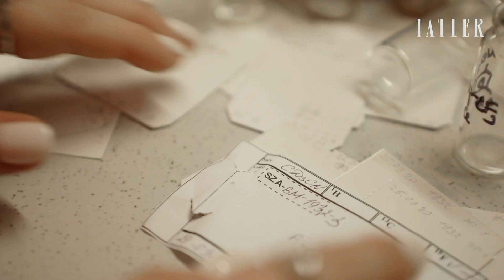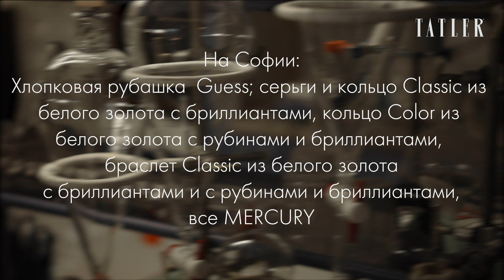Бал дебютанток Tatler: София Ямпольская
На канале Tatler Russia могут содержаться упоминания и ссылки на Facebook и Instagram, ресурсы принадлежащие компании Meta, деятельность которой запрещена в РФ. При этом, вся информация и ссылки на Facebook и Instagram размещены до запрета деятельности Meta на территории России. На канале Tatler Russia отсутствуют запрещенные в связи с их содержанием материалы и/или ссылки на такие материалы. 12 юных героинь Tatler впервые выходят в свет. Чтобы узнать, кто они, посмотрите новое видео Tatler.  Вторая дебютантка – дочь адвоката Дмитрия Ямпольского и актрисы Олеси Поташинской София Ямпольская. Она мечтает быть врачом и основать свой благотворительный фонд. Параллельно слушает Дрейка и читает Достоевского. Узнайте больше о дебютантке Бала Tatler в нашем новом видео.